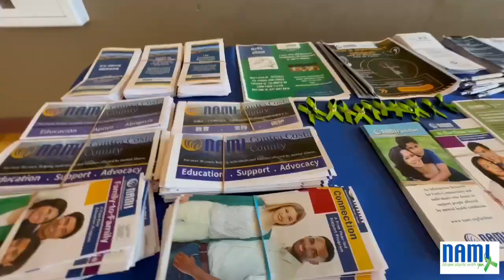NAMI CC "Back to Basics" Crab Feed Fun-raiser 2024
Hi NAMI CC Member and Friend!

Thank you for joining us this year for our annual Crab Feed Fun-raising event!  We enjoyed spending the cherished evening with you and yours.  This year we again held our tradition for a "Back to Basics" Crab Feed Fun-raiser and nonetheless, it was an evening of special joy enjoying friendship, family and of course, CRAB!

We sold out on March 3, 2024 at 5:30 pm at the Pleasant Hill Community Center for a night of smiles and laughter and filled bellies, while of course helping the cause and NAMI CC's mission to provide support, education, outreach and advocacy to individuals living with or families impacted by mental illness.

Friends and Family had so much fun!

-All you can eat Dungeness crab
-Live band, special guest singer and Plenty of Dancing

If you Donated to Fund the Need, we greatly appreciate and thank you.
All proceeds go towards NAMI CC programs and services.